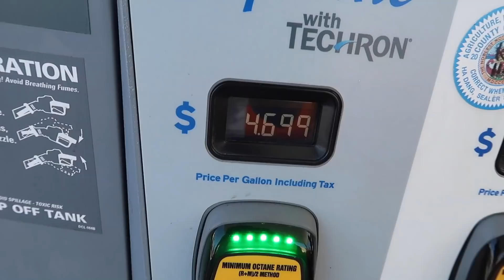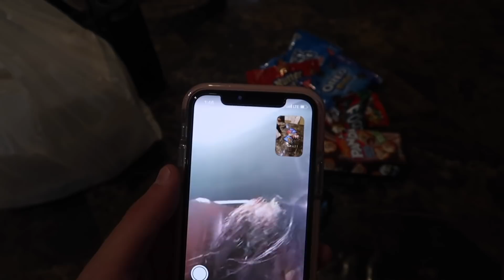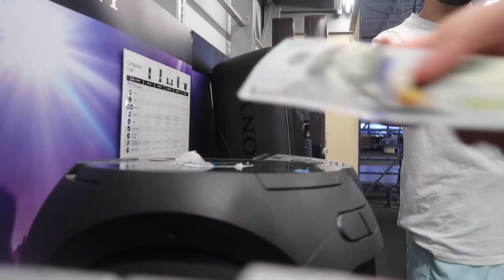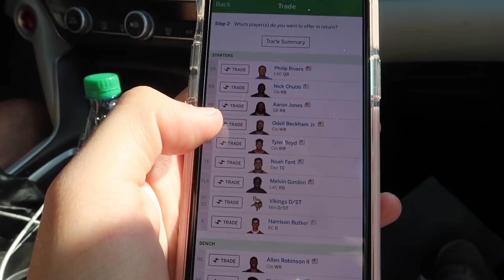Offering Workers $5,000 TO QUIT THEIR JOB ON THE SPOT!!